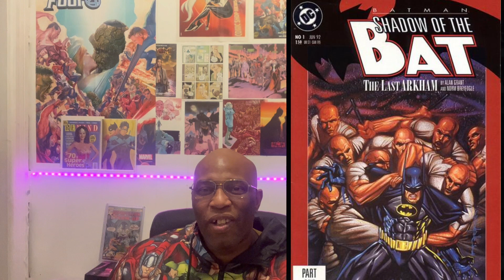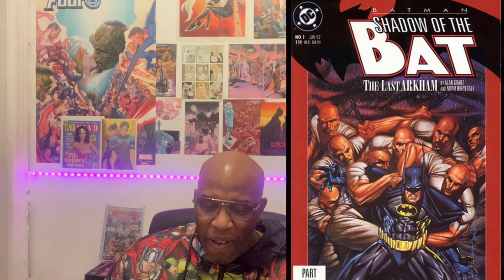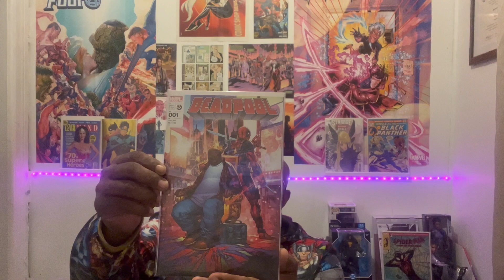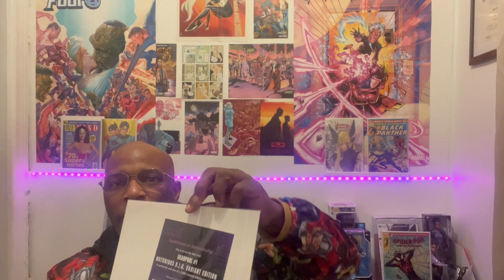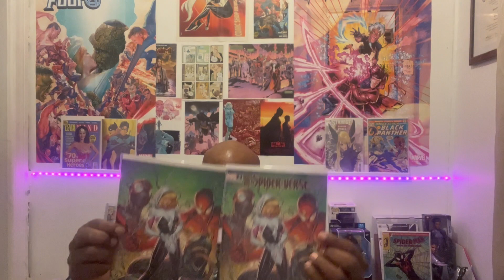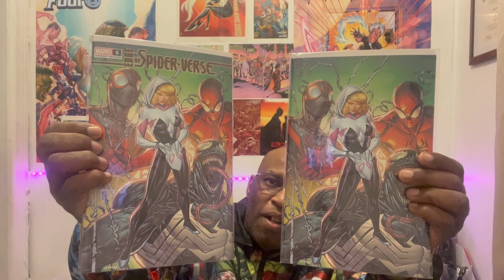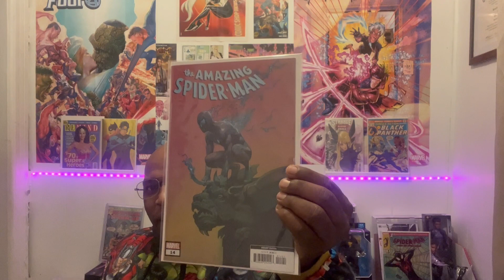Affordable Comic Books For New Collectors|These Comics are worthy of a Second look💥👀💥